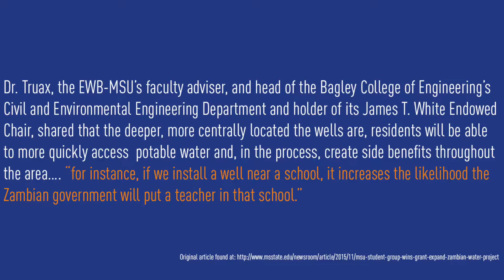EWB-MSU well @ Syulikwa Community in Zambia!